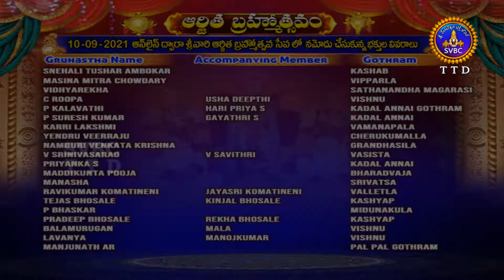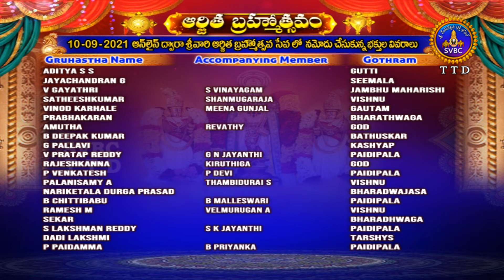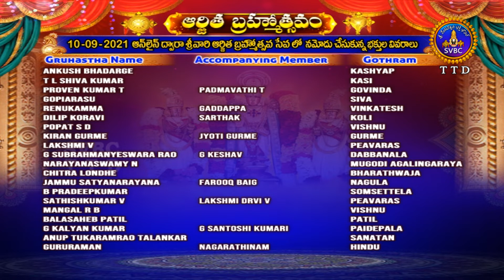శ్రీవారి అర్జితబ్రహ్మోత్సవం | Srivari Arjitha Brahmotsavam | 10-09-2021 | SVBC TTD